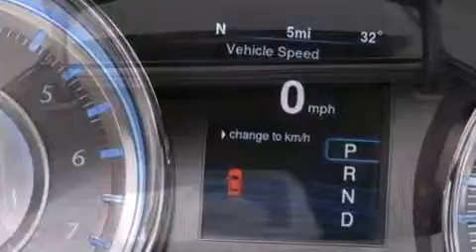2014 Chrysler 300 S in Louisville, KY 40207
Oxmoor Chrysler Dodge Jeep Ram
4520 Shelbyville Rd

The 2014 Chrysler 300. This 4 door, 5 passenger sedan offers the latest in technological innovation and style. It features an automatic transmission, rear-wheel drive, and a powerful 8 cylinder engine. A wealth of standard features means that you no longer have to sacrifice. Such as cruise control, front and rear reading lights, power front seats, an automatic dimming rear-view mirror, automatic dimming door mirrors, blind spot sensor, an overhead console, and remote keyless entry. Features such as automatic climate control and leather upholstery prove that economical transportation does not need to be sparsely equipped. Power adjustable pedals allow the driver to optimize his or her driving position, enhancing visibility, comfort and safety. Rear passengers enjoy the seat heating functionality, keeping them warm during the winter months. For drivers who enjoy the natural environment, a power moon roof allows an infusion of fresh air. State-of-the-art amenities such as memory seats and adjustable pedals yield a more personal driving experience. Audio features include a CD player with MP3 capability, steering wheel mounted audio controls, and 10 speakers, providing excellent sound throughout the cabin. Passengers are protected by various safety and security features, including: dual front impact airbags, head curtain airbags, traction control, anti-whiplash front head restraints, a panic alarm, and 4 wheel disc brakes with ABS. Brake assist technology provides extra pressure when applying the brakes. Our team is professional, and we offer a no-pressure environment. We'd be happy to answer any questions that you may have. We are here to help you.